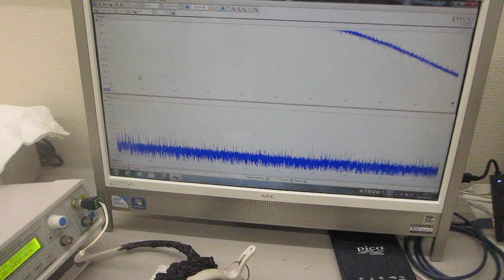超音波の伝搬特性実験（超音波システム研究所）